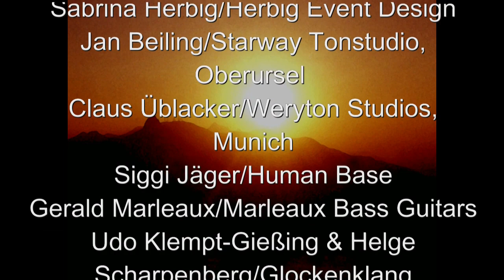NICOLE BADILA - Fragrância do Brasil - CD Teaser Trailer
CD release July 2016

Nicole Badila - all compositions & arrangements, basses, vocals
Cleonice da Cunha - vocals & lyrics
Gil Alves - vocals & lyrics
Eva Scow - mandolins
Felice Civitareale - trumpet & flugelhorn
Kuno Schmid - piano & rhodes
Ralf Göldner - drums & percussion
Peter Wröbel - steel drums
Álvaro Pinho - lyrics

produced by Ulrich Velte, Ring Musik Frankfurt, Happy Records
mixed by Jan Beiling, Starway Studio, Oberursel
mastered by Claus Üblacker, Weryton Studios, Munich
graphic design by Sabrina Herbig, Herbig Event Design, Frankfurt
video editing by Nicole Badila